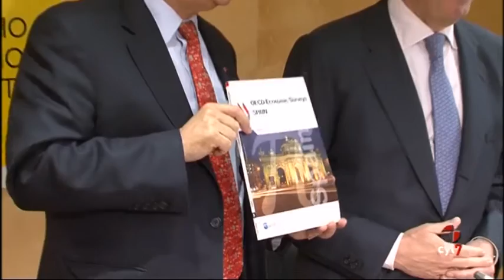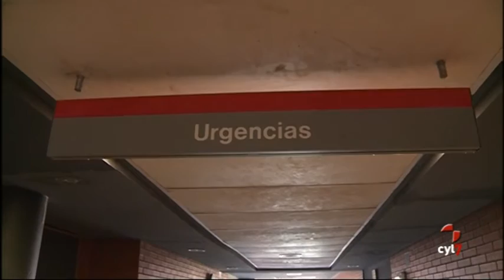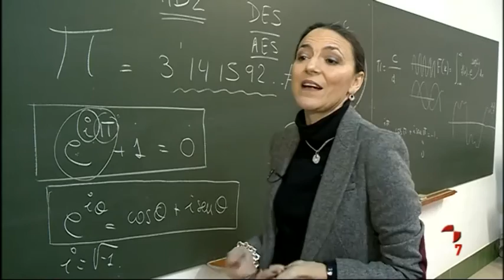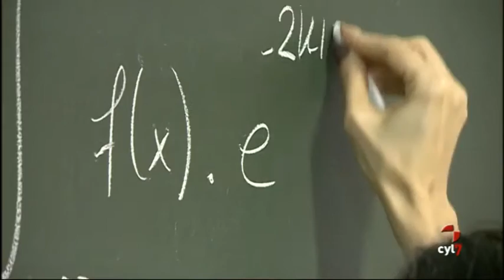Noticias Castilla y León 20.30 h. (14/03/2017)